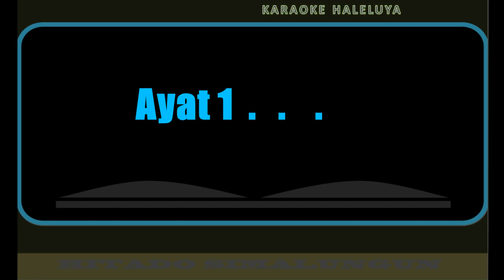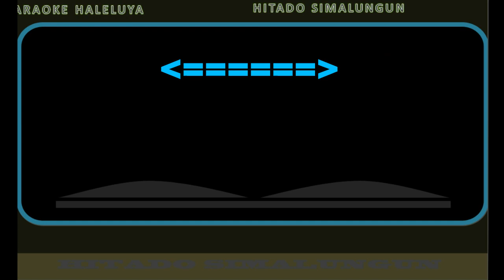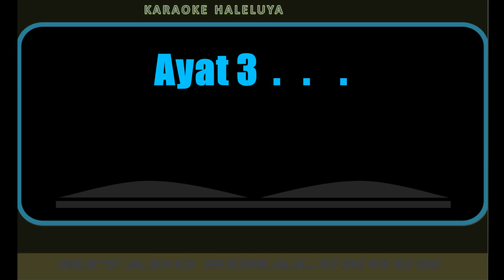HALELUYA 194 : 1 - 3 SAISIHOL USIHANKU (karaoke nada C)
HALELUYA 194 AYAT 1 - 3
1. Sai sihol usihanku ham Jesus Tuhankin
Bai toruh ni uhur-Mu lamlam ni Hata-Mu.
Sonaha bahenonku lao mandalankon in
Sai ham ma alo Tuhan manolong ai ijin.
2. Sai sihol usihanku Ham Jesus Tuhankin.
Ganupan ningon saud Titahni bapa in.
Anggo lang Tuhanku manolong au ijin.

3. Sonaha bahenonku maniru Tuhankin
Gok dousa do uhurhu age angkulangkin.
Urupi au, o Jesus sai sasap dousangkin.
Suanhon bai uhurhu holong ni atei-Mu.